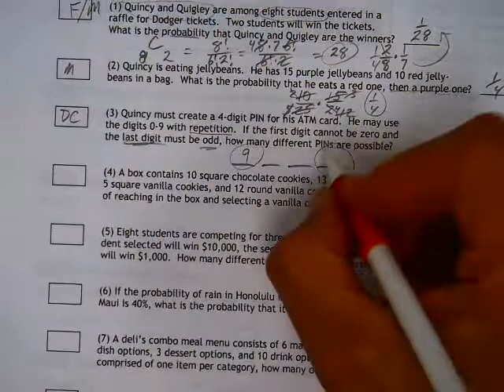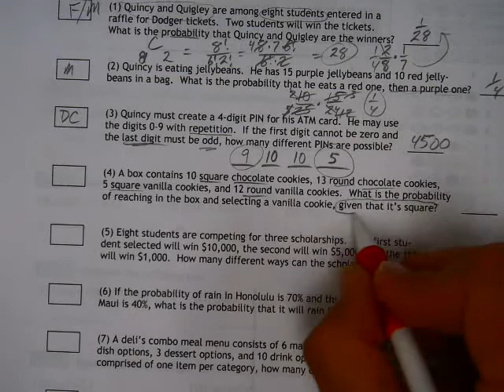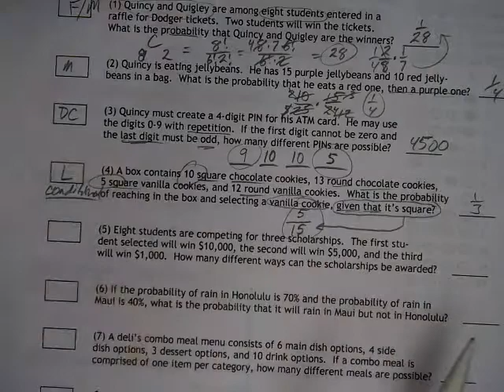Alg 2 Worksheet R9 #3 and 4